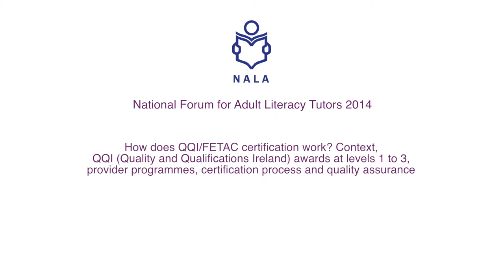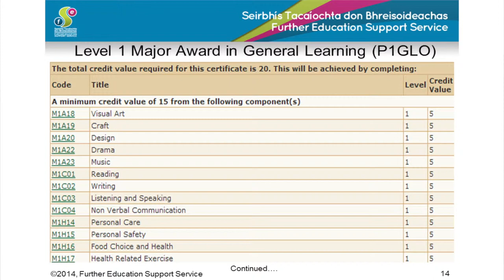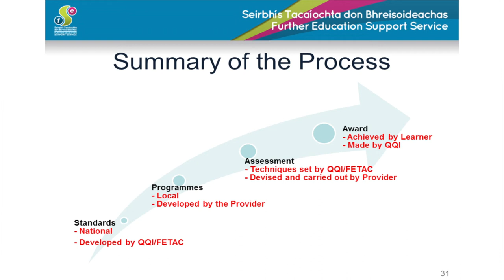How does QQI/FETAC certification work?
National Forum for Adult Literacy Tutors 2014:

How does QQI/FETAC certification work? Context, QQI (Quality and Qualifications Ireland) awards at levels 1 to 3, provider programmes, certification process and quality assurance
Siobhan Magee and Finola Butler, Further Education Support Service (FESS)